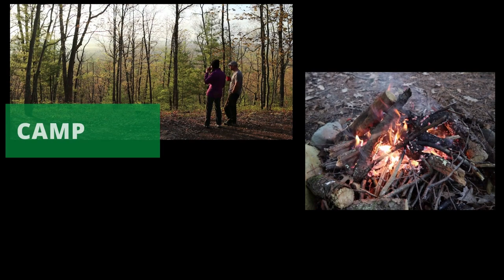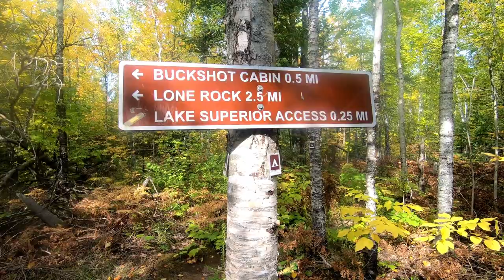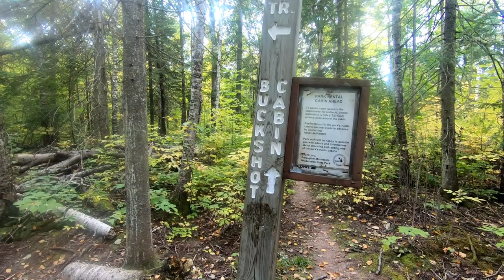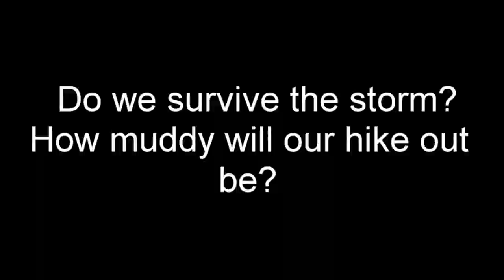HIKING LAKE SUPERIOR TRAILHEAD TO SITE LS 13/14 | PORCUPINE MOUNTAINS | MICHIGAN ADVENTURE COUPLE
A beautiful day to start our trek on the Lake Superior Trail in the Porcupine Mountains, Michigan. Weather turns quickly on Lake Superior and we hunkered down for the night. Get a feel for the trail and what the backcountry sites look like.